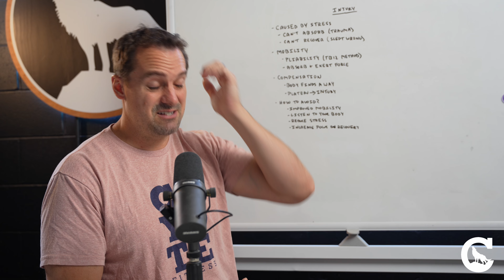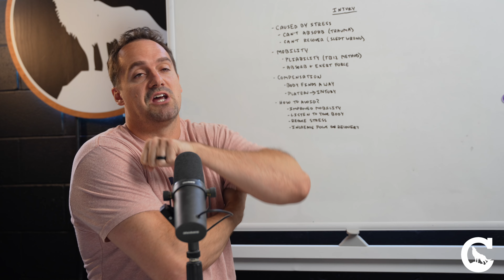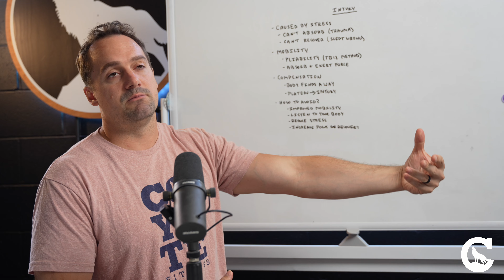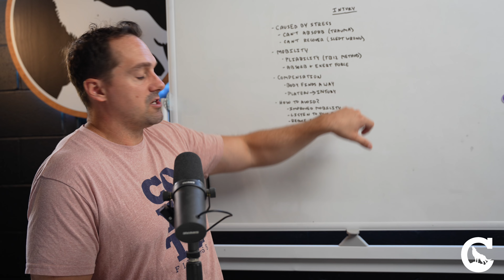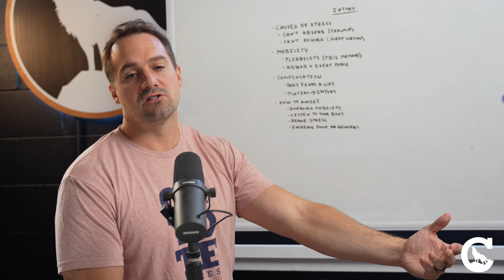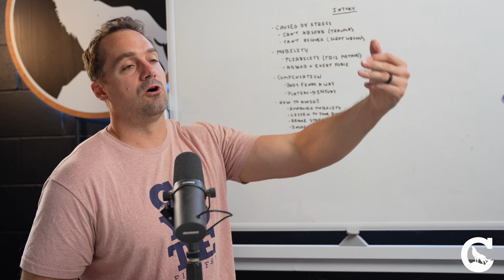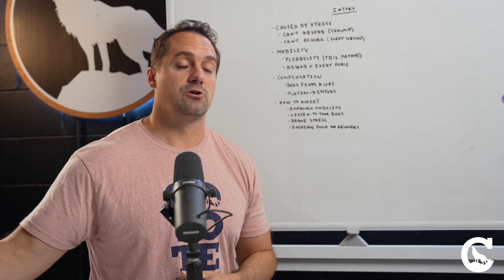Injury: What Causes It and How To Avoid It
In this episode, Hunter talks about what causes injury, how to avoid it, and why learning your body is so important to being able to stick with your fitness routine long term.